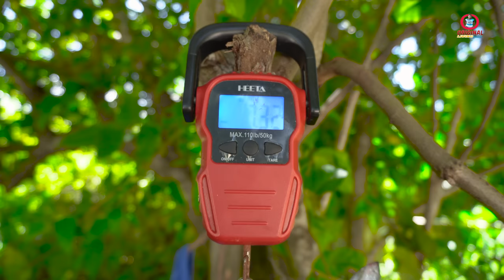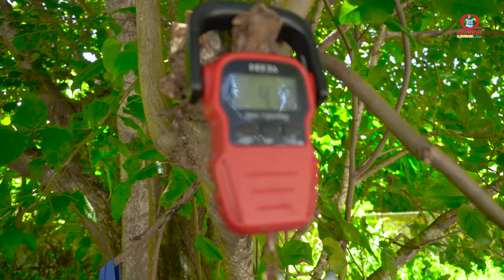The Fishes That Everyone loves | Barracudas, Jacks, Mackerel | Catch N Cook Nicely